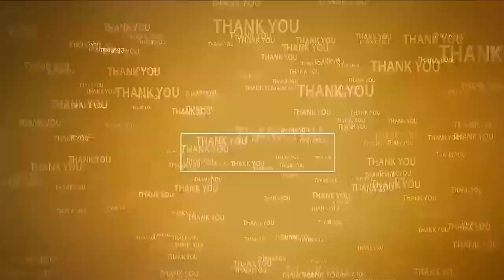దేశ ప్రతిష్టను దెబ్బతీయాలని చూస్తుంది కాంగ్రెస్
- బీజేపీ జాతీయ కిసాన్ మోర్చా ఉపాధ్యక్షులు సన్నాపురెడ్డి సురేష్ రెడ్డి